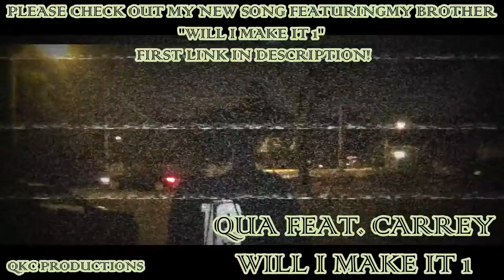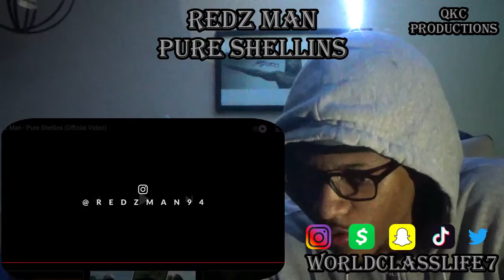Redz Man - Pure Shellins - Official Music Video - REACTION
The Song: